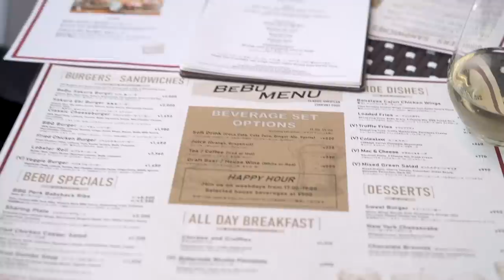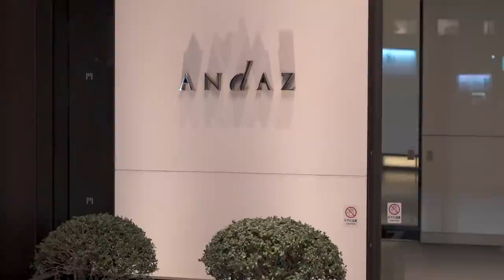貴重な一人時間/3月のお出かけ/とある休日の朝昼晩ごはん/料理vlog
🙏「CC」ボタンを押して字幕設定をONにしてご覧ください。
字幕が他の言語になっている場合は日本語を選択してください。

🗒参考レシピ
白菜とサバ缶の煮物

※取手付きのボウルは無印良品のものですが生産終了品です

🎥Times Stamp
00:00 Intro
00:25 一人ご飯
06:17 Lina store
07:56 虎ノ門ヒルズBebu
09:31 日曜日の朝ごはん
10:33 お昼ごはん
15:46 夜ごはん
17:50 晩酌
19:13 おまけ

🍋about me
東京のマンションでのんびり家族三人暮らし。

📷 Camera : Sony α7R V
💻 Editing program : Final Cut Pro X